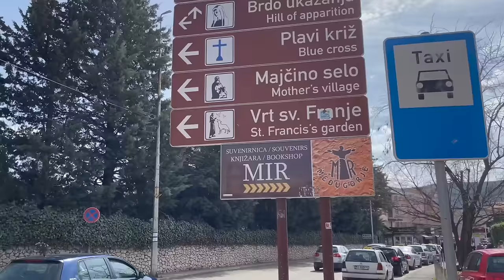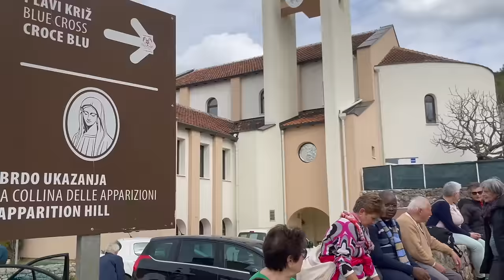EXITING ! FULL LENGTH VIDEO about Yearly Apparition MIRJANA in Medjugorje